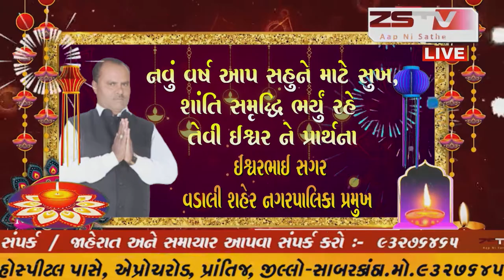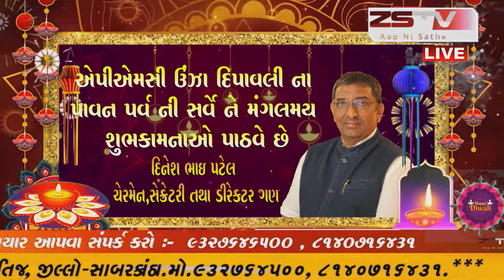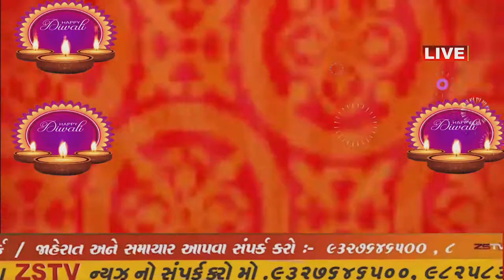કેશોદના રણછોડરાય મંદિરે અન્નકુટ દર્શનનું આયોજન કરવામાં આવ્યું //ZSTVNEWS//